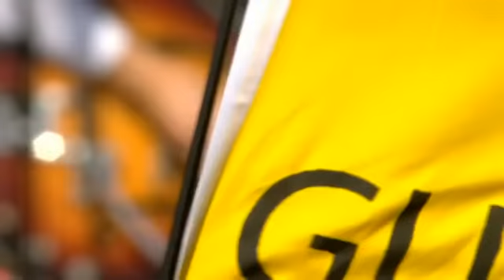Pil - Death Disco 2013 Glastonbury